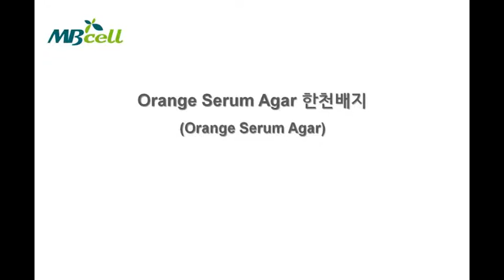Orange Serum Agar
Orange Serum Agar (MB-O1078)는 감귤류 제품의 부패를 야기하는 미생물의 분리 및 균수 측정에 이용되는 배지입니다.

감귤류 제품은 낮은 pH 때문에 곰팡이나 효모, Lactobacillus 속 미생물 같은 내산성 미생물에 의해 쉽게 부패가 일어나게됩니다.

이 배지에서 Aspergillus niger와 Saccharomyces cerevisiae가 잘 배양된 것을 확인 할 수 있습니다.

* 이 동영상은 MBCELL 출처를 기록하시면 사용가능합니다.